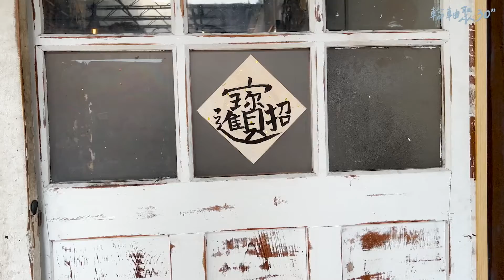【輪軸聚30 ″ 】審計新村鬧區的寧靜咖啡店！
📍 民生咖啡 People & Life.Cafe
🛵 台中市西區民生路384號
⏰  12:00-18:00/週三公休

民生咖啡位於審計新村附近
很難想像熱鬧的審計附近有這麼清幽的店
在鬧區的一片小淨土
很適合逛完市集，跟朋友來這邊放鬆😌
小小一間店，人力有限，適合不趕時間的人呦！